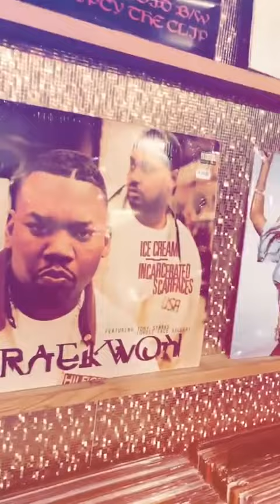Gué Pequeno instagram stories 17 October 2018